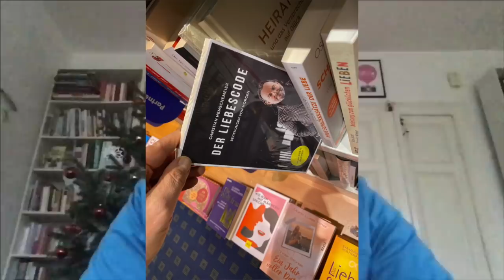Auch die Opfer-Seite der Täter/Opfer Dynamik verlassen